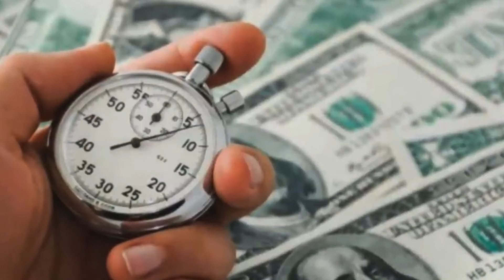Азизе придется платить! Ждет долговое дно из-за свадьбы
Азиза Абдурахимовна Мухамедова, более известная как Азиза (род. 10 апреля 1964, Ташкент, Узбекская ССР, СССР) — советская, узбекская и российская эстрадная певица и автор песен.

АртисткаПевица Азиза сейчас стала легитимной супругой. В ЗАГСе находящегося в Московской области Сергиева-Посада звезда официально узаконила собственные дела с итальянцем Александром Лортэ. Артистка практически светилась от счастья, так как она в первый раз в собственной жизни узаконила дела официально.

В ЗАГСе артистка была замечена в помпезном свадебном одежда от звёздного дизайнера Аники Керимовой. Имидж звёзд был усыпан драгоценными кристаллами Сваровски. Дополняла тип звездное небо роскошная юбка и восточная чалма.

– Она сейчас элементарно конфетка! – не имели возможность утаить впечатлений постояльцы.

– Мы приготовили одежда для Азизы за 2 денька практически, – пояснила нам сама Аника. – Работали и днём, и в ночное время для такого, дабы Азиза стала самой изящной невестой! Она сего заслуживает как никто иной. Видится, собственно что все вышло.

Припомним, собственно что со собственным наречённым Азиза познакомилась в минувшем году и незамедлительно взяла в толк: он – её участь. Женитьбу они были обязаны поиграть в июне. Но пир перенесли на август.

– Я счастлива! – заорала артистка впоследствии регистрации брака и стала лобзаться со собственным итальянцем. Горько продолжалось некоторое количество мин..
Кстати, на церемонию звезда не стала манить бессчетных постояльцев и звёздных сослуживцев. На росписи певицы находились только ближайшие. Например возжелала сама артистка.

– В данный момент не время шиковать, – пояснила звезда.

Незамедлительно впоследствии регистрации брака артистка совместно с постояльцами отправилась в ресторанчик – замечать личный 1-ый в жизни официальный венчание.ывший фактический муж (1991—1993) — Игорь Викторович Малахов (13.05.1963—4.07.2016) — один из подозреваемых в убийстве Игоря Талькова, 6 октября 1991 года, когда произошло убийство Игоря Талькова, потеряла ребёнка: Валерий Шляфман попытался ударить Игоря Малахова, но попал в живот беременной Азизы[11][12]. Игорь Малахов написал для Азизы песни «Викинги», «Аляска», «Может быть, зря», «Пустыня», «На небе, на звёздах»[13][14].
Фактический муж — Александр Бродолин (род. 18 июля 1969), бизнесмен из Санкт-Петербурга, ранее женат, есть взрослый сын от предыдущей жены[15].
Впервые официально Азиза вышла замуж в августе 2021 года за итальянского ресторатора Александро Лортэ
Азиза Мухамедова родилась 10 апреля 1964 года в столице Узбекской ССР — Ташкенте, в семье профессиональных музыкантов. Отец — Абдурахим Мухамедов (10 июля 1923—1980), композитор, заслуженный деятель искусств Узбекской ССР (1975), ветеран Великой Отечественной войны[1], наполовину узбек и наполовину уйгур, происходил из семьи потомственных пекарей. Умер, когда Азизе было пятнадцать лет[2]. Мать — Рафика Ахметшевна Мухамедова (Хайдарова; 31 декабря 1924 — 22 ноября 2015[3][4]), родом из посёлка Старая Кулатка Ульяновской области[4], татарка, была солисткой Государственной академической хоровой капеллы Узбекской ССР, преподавала в музыкальной школе, работала дирижёром. Азиза — младшая из трёх сестёр.

С шестнадцати лет Азиза начинает выступать солисткой в ташкентском вокально-инструментальном ансамбле «Садо».

В 1988 году, после окончания Ташкентской консерватории, певицу направляют на третий Всесоюзный телевизионный конкурс молодых исполнителей советской эстрадной песни в Юрмале (Латвийская ССР), на котором она не заняла призового места[5], но была удостоена приза зрительских симпатий.

В 1989 году Азиза переезжает из Ташкента в Москву, где начинается её сольная карьера. Популярность к ней приходит благодаря её песне «Твоя улыбка», которая сразу стала хитом. В этом же году Азиза выпускает свой дебютный альбом «Aziza».

В 1991 году на концерте в Санкт-Петербурге охранник Азизы Игорь Малахов подрался с певцом Игорем Тальковым и его охранниками, в результате чего Игорь был случайно убит. После этого Азиза выпала из музыкальной жизни. Началась травля певицы [источник не указан 161 день], телеканалы объявили ей бойкот, перестали приглашать на съёмки, люди из шоу-бизнеса сторонились, не приглашали на мероприятия. Поддержали артистку только Иосиф Кобзон, Алла Пугачёва, Илья Резник и Ирина Понаровская[6][7].

В 1993 году с песней «За свою любовь» (А. Иванов — А. Девяткин) вышла в финал российского телевизионного фестиваля «Песня года».

В 1995 году вернулась на эстраду с новыми песнями, а в 1997 году вышел её новый альбом «Всё или ничего».